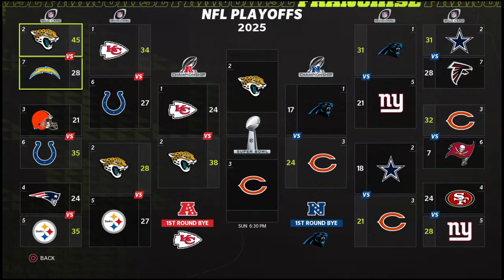Jon gruden gaming